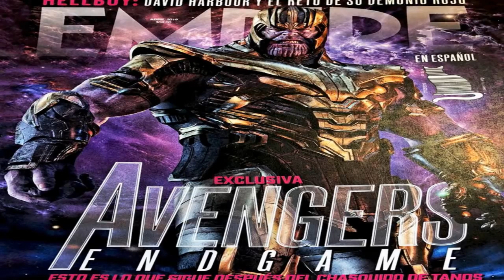AVENGERS ENDGAME NEW REAL PLOT LEAK REVEALED!? MOST EPIC PLOT LEAK!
►AVENGERS ENDGAME NEW REAL PLOT LEAK REVEALED!
►AVENGERS ENDGAME First Hour Plot LEAKED!